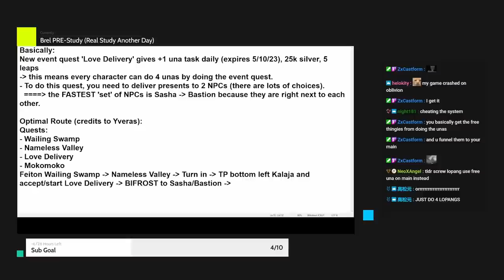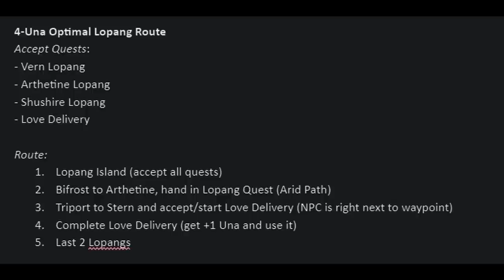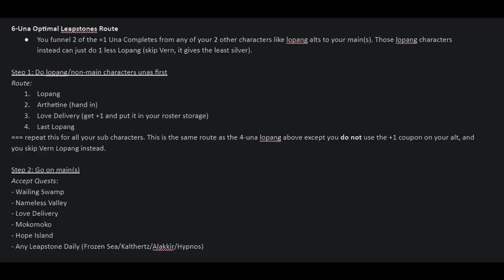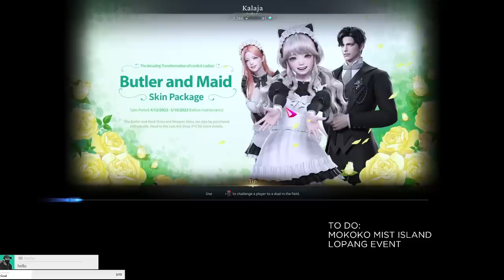hello do this new una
EDIT: New Quest is out and it's called 'Candy Decor'. You can use the SAME route, except you no longer need a bifrost in Arthetine (Just hit F5 5 times after starting the quest at the same NPC).

HELLO DO THIS NEW UNA FOR MAXIMUM GAINS IN YOUR LOST ARK CAREER or whatever don't do it if you don't want to.

RESOURCES
Bard Guide: